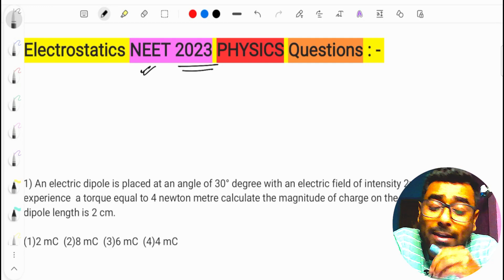ELECTROSTATICS ALL SOLVED QUESTIONS🔥NEET 2023 PHYSICS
Welcome to this video where you will get previous year questions of chapter electrostatics class 12 physics. All the questions are taken from NEET 2023 paper along with solution.
There are FOUR Questions came in NEET 2023 from physics first two chapters (Electric field and charges & electrostatics potential and capacitance).

All the questions are well known and already similar types are discussed in this channel.